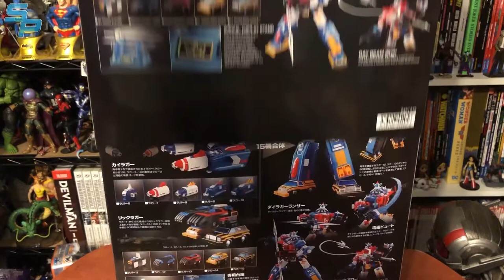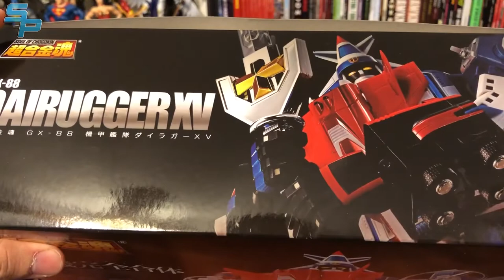Soul of Chogokin GX-88 Dairugger XV/Vehicle Force Voltron Review [Soundout12]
"Let's Go Voltron Force!"

"Dairugger Fighting Formation!"

Chapter Times:
00:00 Intro, Contents
03:51 Air Team
09:01 Sea Team
14:01 Land Team
18:47 Combination
25:27 Comparison and Overview
28:55 Articulation
34:07 Accessories
47:40 Wrap-Up